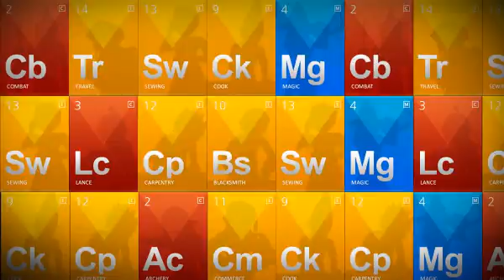「マビノギ」才能紹介ムービー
ネクソンは本日（2012年7月19日），同社がサービス中のMMORPG「マビノギ」において，大型アップデート"the Classic"を実施した。本アップデートにより，初心者向けの装備品などがプレゼントされる将来希望システムが"才能"にリニューアルされたほか，キャラクターのカスタマイズを楽しめる"ビューティーショップ"が実装されている。また，今回の発表に合わせ，才能を紹介するムービーが公開されたので，紹介しよう。